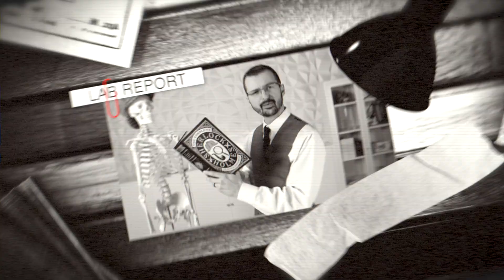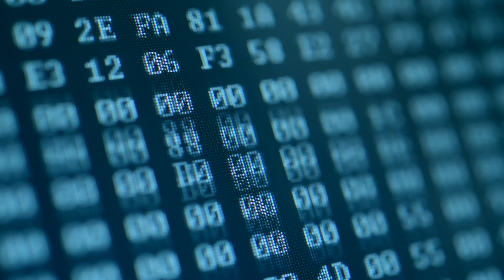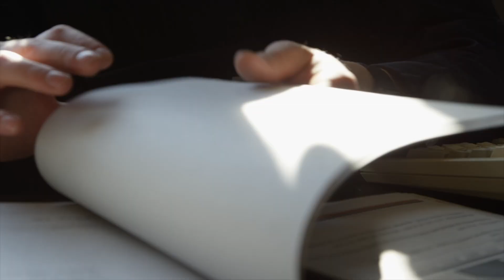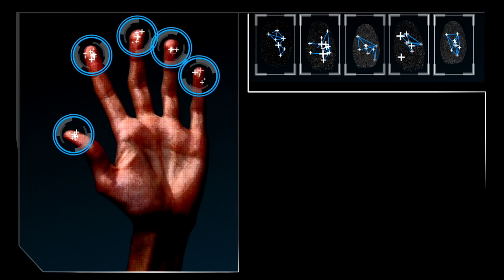Unveiling the FBI's DNA Database: How Big Data Connects Crimes with Forensic Science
🔍🧬 Welcome to The Science Detective! In this exciting episode, we dive into the world of forensic data networks and explore how they play a crucial role in solving crimes. Specifically, we’ll be taking a closer look at two powerful tools: CODIS (Combined DNA Index System) and AFIS (Automated Fingerprint Identification System).

In This Episode:
- Understanding CODIS: Learn how this national database of DNA profiles helps law enforcement agencies connect DNA evidence from crime scenes to known offenders, missing persons, and unidentified remains.
- Exploring AFIS: Discover the advanced technology behind fingerprint identification and how AFIS streamlines the process of matching prints found at crime scenes to those in a vast database.
- The Science Behind the Systems: Understand the technology and science that power these data networks, making them invaluable tools in modern forensic science.

Join Detective Zack as he breaks down the complexities of these systems in a simple, engaging way, showing you how data networking in forensic science brings criminals to justice and provides closure to victims and their families.

🔗 Watch now and uncover the incredible power of forensic data networks!

Join Bonesworth and me on an exhilarating journey into the fascinating world of forensic science and crime solving!  Our goal is to help inspire and excite students, true crime lovers, and general science enthusiasts about the complex domain of science and crime solving through the power of fun and entertaining video.